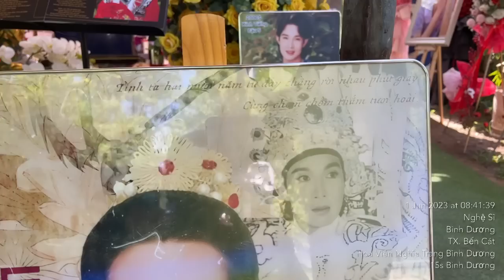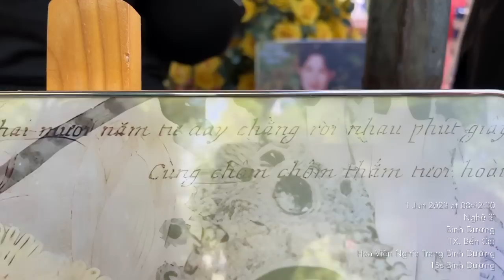FC Siêu Nhí của Cậu mang ảnh Siêu Mới 2 trong 1 của Cậu Năm đến viếng mộ sáng 1/6